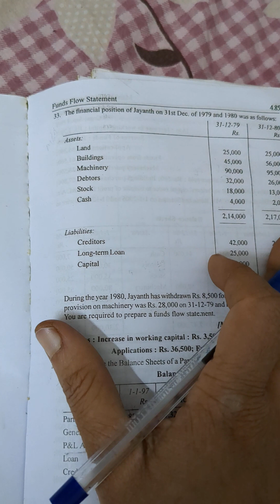Fund Flow Statement-Sum no 32. T S Reddy and hariprasad. Management accounting. Tamil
what's up no 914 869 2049